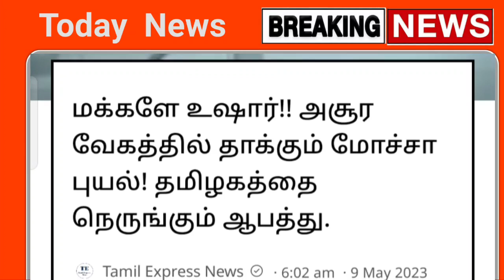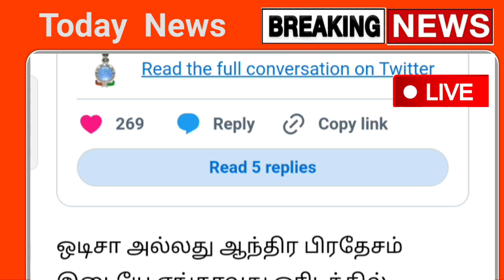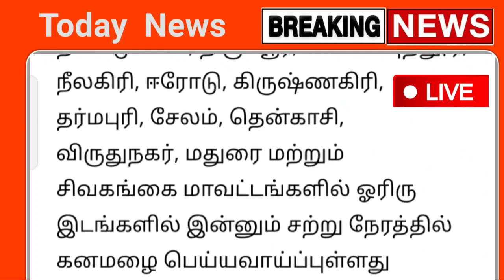சூறாவளி காற்றுடன் இன்று 50 கி.மீ வேகத்தில் பல மாவட்டம் இடியுடன் கனமழை | rain | weather report tamil